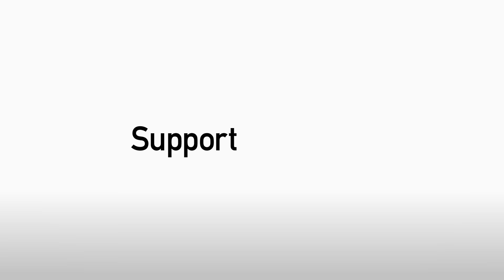WARREN JOYCE: Latics' defeat to Ipswich Town hard to take for manager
Wigan Athletic manager Warren Joyce admitted David McGoldrick's 88th minute winner was a tough pill to swallow for his side as Ipswich Town claimed a 3-2 win at the DW Stadium this afternoon.